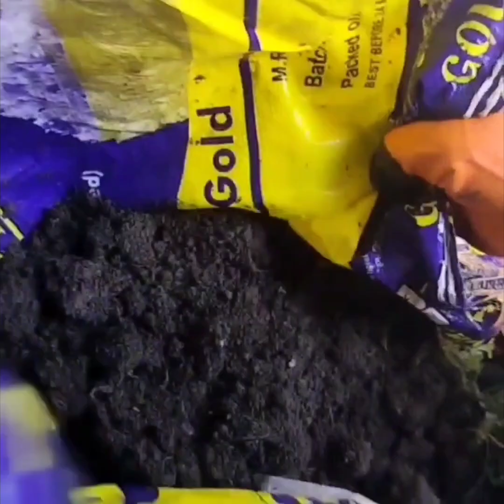ছাদ বাগানে ছোট্ট পাত্রে মুখি কচু চাষ করেছিলাম বাকি টা দেখে নিন কেমন হয়েছে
ছাদ বাগানে ছোট্ট পাত্রে মুখি কচু চাষ করেছিলাম বাকি টা দেখে নিন কেমন হয়েছে green nursery

youtube video
green nursery
roof garden
gardening life
vegetables lovers
video
green nursery